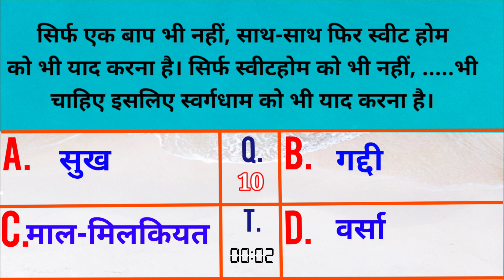प्रश्न उत्तर के माध्यम से आज की मुरली : 12 जून 2023 Today's Murli Revision : 12 June 2023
Aaj ki Murli /  May 2023/ 05-2023 | Daily Murli / Today murli / aaj ki murali Contents Covered :